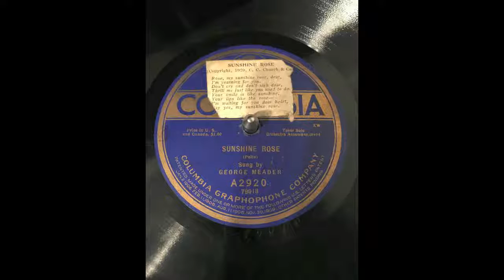Sunshine Rose - George Meader 1920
Sunshine Rose -  George Meader Columbia A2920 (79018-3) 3/3/1920

George Meader is an obscure name today, however he was a talented vocalist in the 1920s with talent enough to work at the Metropolitan Opera beginning in 1921.